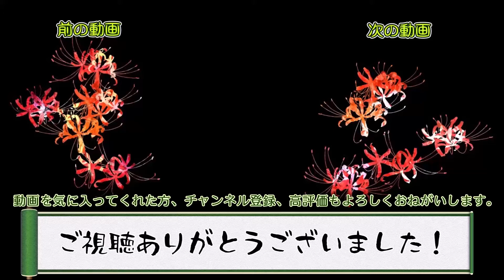【ゆっくり実況】この厄災の只中で part105【Terraria Calamity＆Spirit】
Terrariaをゆっくり実況でのんびりとやっていきます。
大型MODであるCalamityにSpirit Modを加えております、初見ですので過度のネタバレはご遠慮ください。
【現在の更新日】しばらく更新日バラつくかと思います

普段はニコニコ動画をメインにゆっくり実況プレイ動画を投稿しています。

◎アインちゃんの以前のシリーズ Terraria 1.4